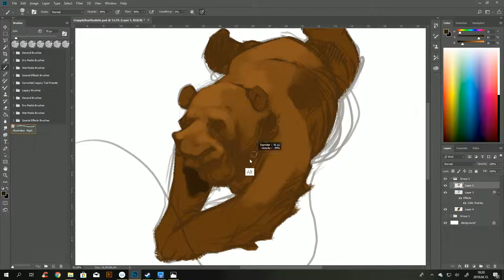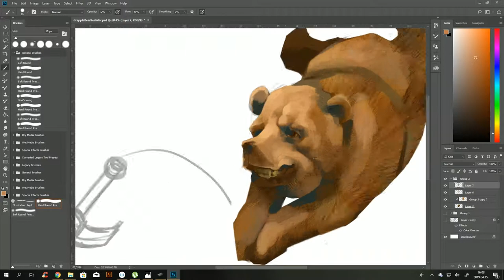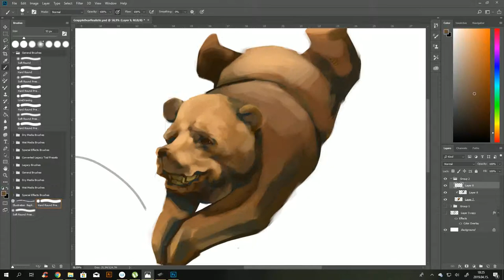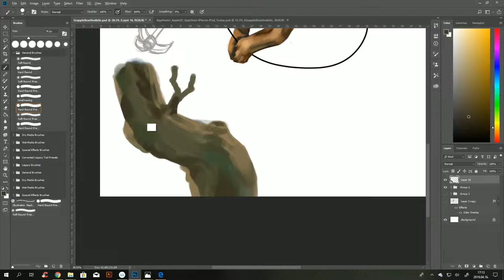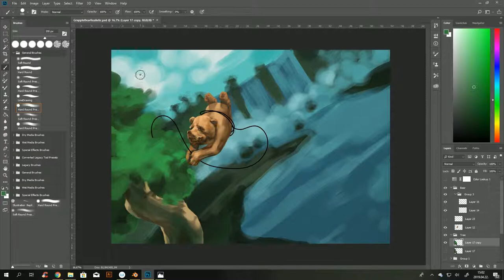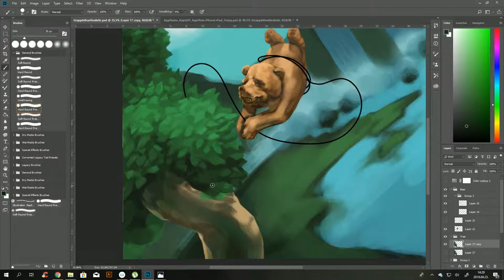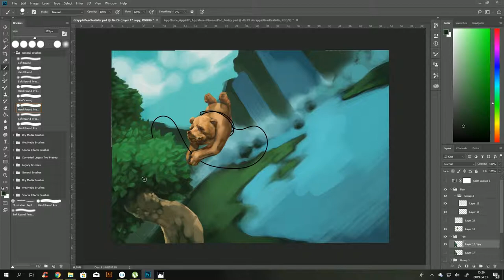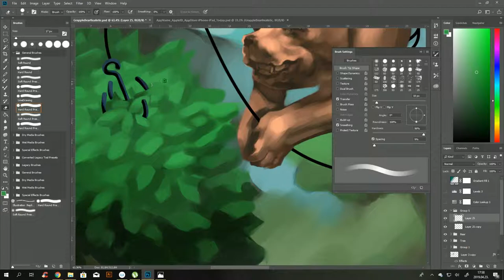Grapple Bear Digital Painting Process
Speed painting a Grapple Bear poster for future Apple Features.